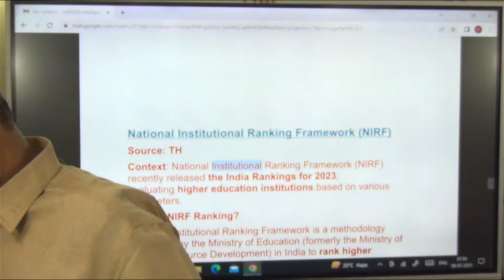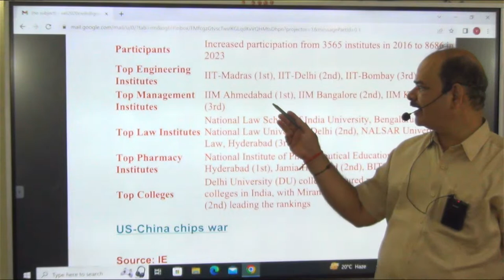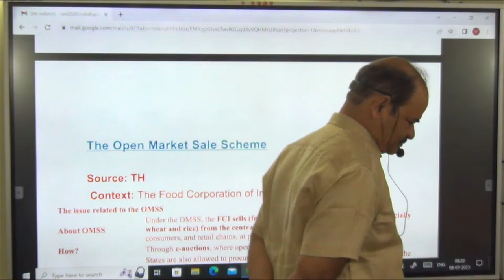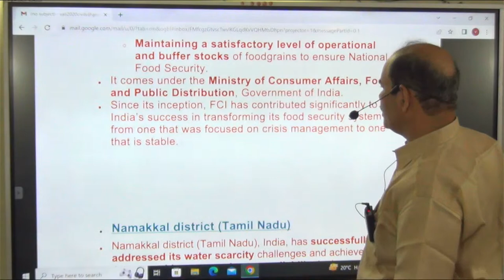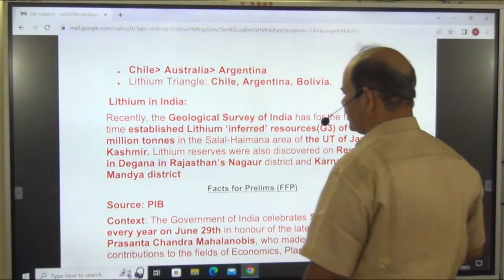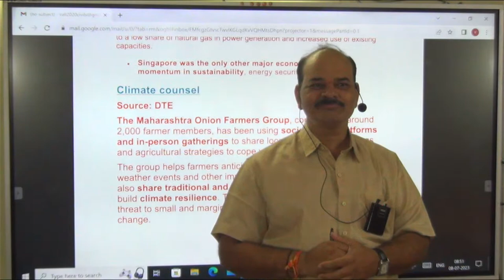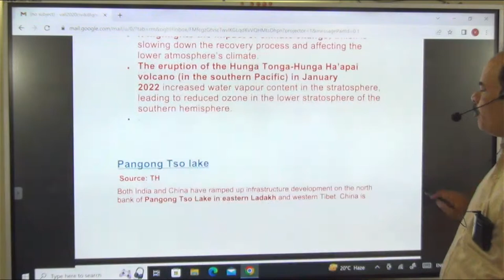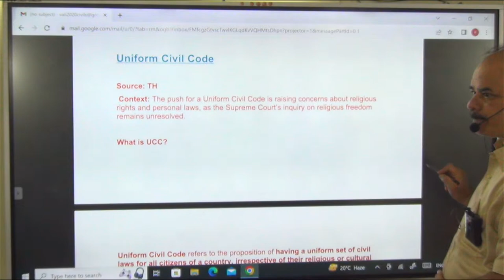current affairs of the week